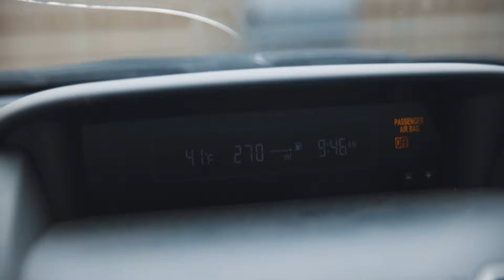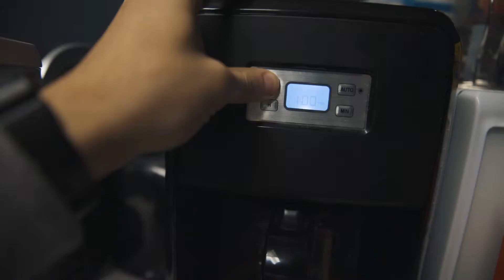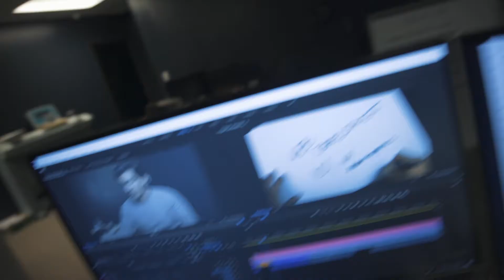The Grind Ep. 7 | Another Day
What my day looks like with working and trying to finish up the coffee shop!